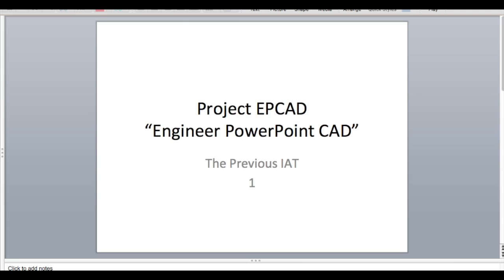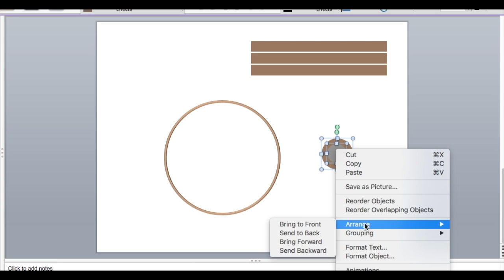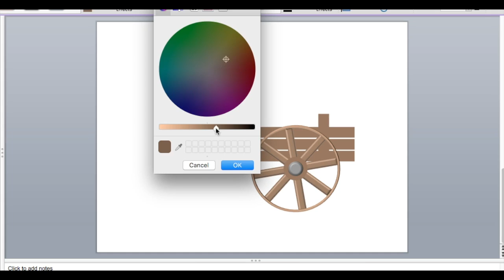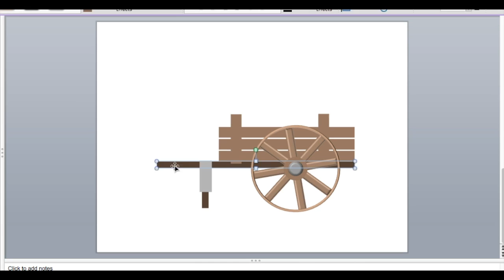Drawing using PowerPoint EPCAD #1 I Old Cart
How to make a wooden cart using powerpoint